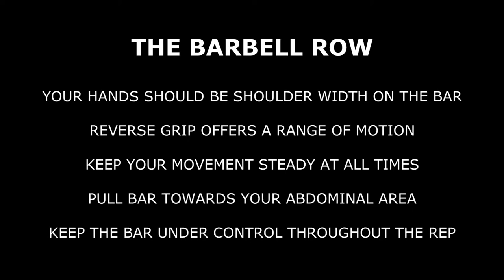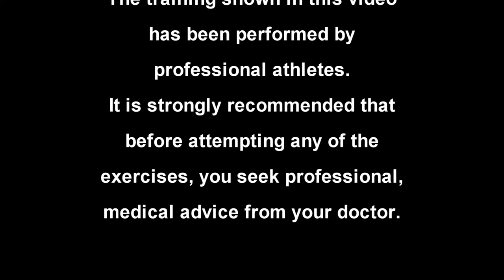Training Back with Dayo Audi : Barbell Row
PumpingFit.com in association with Hard Labour Nutrition & BodyBuildingClothing4U.com have produced a series of training videos for hard working athletes.
The group of videos will cover the essential muscle groups - abs, arms, back, chest, leg and shoulders.
This video focuses on the barbell row exercise for your back.
All the videos will be available to view on the YouTube Channel